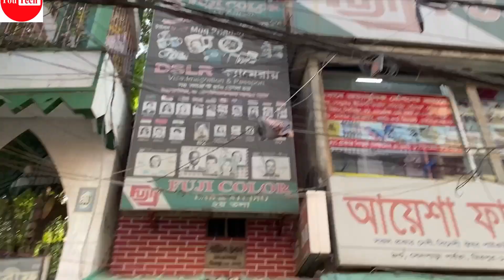Low price 14900tk used laptop price in Bangladesh 2022💻 second hand laptop price in BD 2022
৷৷৷৷৷৷ বিসমিল্লাহির রহমানির রহিম ।।।।।।
You Tech BD  তে প্রবেশ করার জন্য আপনাকে ধন্যবাদ । আমরা দিচ্ছি  সবচেয়ে কমদামে অল্প ব্যবহৃত দেখতে নতুনের মতো USA , ইউরোপ Country  তে অফিসিয়াল কাজে ব্যবহৃত  Business series  Laptop। আমাদের  Laptop এর উপর যাতে ১০০% আস্থা রাখতে পারেন তার জন্য দিচ্ছি  07  ‍দিনের Replacement ও 5 বছরের সার্ভিস ওয়ারেন্টি । আমাদের কাছে আরও বিভিন্ন ব্রান্ডের বিভিন্ন  Configuration এর Business series laptop  আছে ।

🏦Office-👉🏻
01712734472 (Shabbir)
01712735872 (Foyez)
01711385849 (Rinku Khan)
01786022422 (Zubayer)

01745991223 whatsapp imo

S A Poribhoan Road, Folporti, Mirpur 10
(নিছে আয়েশা ফার্মেসির আছে এটার তৃতীয় তলায় আমাদের শোরুম)